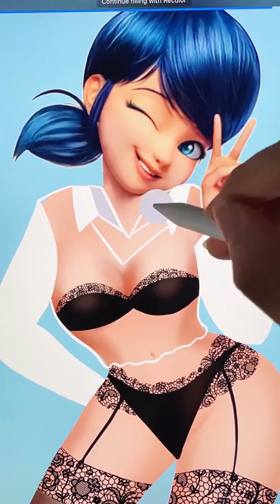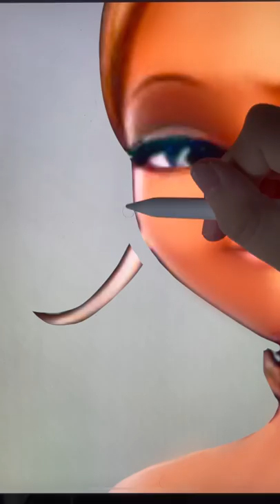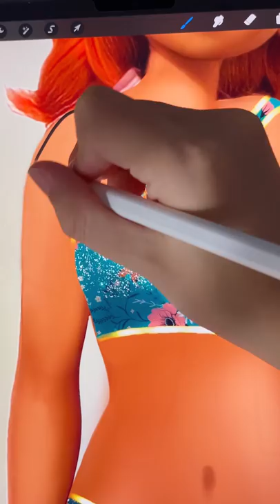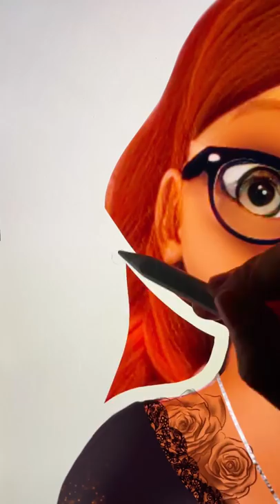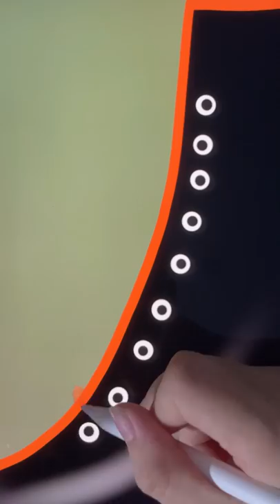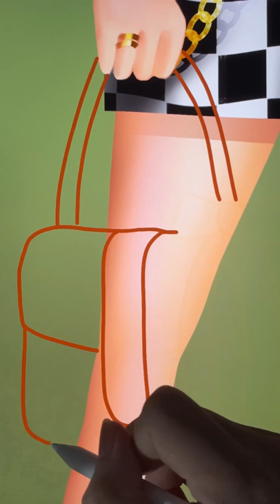Miraculous Ladybug Glow Up - Miraculous Cartoon Art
Thank youuu!!!